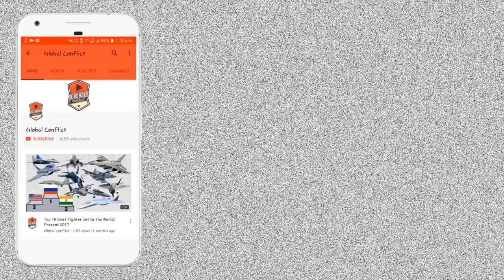Vertical Launch - Short Range Surface to Air Missile (VL-SRSAM) | IndianMissileSeries #03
The Vertical Launch - Short Range Surface to Air Missile, or VL-SRSAM is a quick reaction surface-to-air missile developed by Defence Research and Development Organisation (DRDO). During mid-course flight, the missile uses fibre-optic gyroscope based inertial guidance mechanism while in terminal phase uses active radar homing. With lock on before launch (LOBL) and lock on after launch (LOAL) capability, the missile receives mid-course update via datalink. VL-SRSAM intended to replace older Barak 1 surface to air missile system onboard Indian Navy. It will also be used as short range air defence system for Indian Air Force.

VL-SRSAM is based on Astra Mark 1 air-to-air missile with four short-span long-chord cruciform wings. It includes additional jet vane driven thrust vector control to enable quick reaction time on vertical launch and smokeless exhaust. VL-SRSAM conceived for area and point-defence role to save naval platforms. Each Vertical Launch System (VLS) can hold forty missiles in a twin quad-pack canister configuration carrying eight missiles each for hot launch that can be installed in an arrangement of multiple launch systems based on availability of space on the ship. The missile is for neutralizing various aerial threats at medium and close ranges, including fighter aircraft and sea skimming anti-ship missiles. As an integrated solution of missile and control system (WCS) with 360° interception capability, it can detect and engage threats from different directions.

Defence Research and Development Laboratory (DRDL), Research & Development Establishment (Engineers), Research Centre Imarat (RCI) and some private sector industries were involved in the design and development of the missile system as part of Development cum Production Partner programme (DCPP). VL-SRSAM superseded the cancelled Maitri missile project undertaken jointly by MBDA and DRDO based on the work done on MICA and Trishul.

DRDO successfully test fired two VL-SRSAM on 22 February 2021 at Odisha coast. The maiden launch tested the efficacy of vertical launch system and missile's maximum and minimum range. Both the missile successfully intercepted their target with pin point accuracy.

Vertical Launch-Short Range Surface to Air Missile was successfully tested by Defence Research & Development Organisation (DRDO) from Integrated Test Range, Chandipur, off the coast of Odisha on 7th December, 2021. The launch was conducted from a vertical launcher against an electronic target at a very low altitude. The launch was conducted to validate integrated operation of all system components including the vertical launcher unit with controller, canisterised flight vehicle, control system etc.The missile hit an electronic target at a range of 60 km.